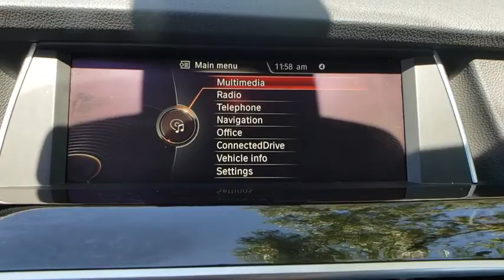2016 BMW 5 Series Gran Turismo Lakeland, Plant City, Winter Haven, FL LPL572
2016 BMW 5 Series Gran Turismo 535i - Stock#: LPL572 - VIN#: WBA5M2C58GG498962

CARFAX 1-Owner, BMW Certified. PRICED TO MOVE $2,900 below NADA Retail!, FUEL EFFICIENT 28 MPG Hwy/19 MPG City! Navigation, Heated Leather Seats, Moonroof, CD Player, iPod/MP3 Input, Turbo Charged, Rear Air, Power Liftgate CLICK NOW!KEY FEATURES INCLUDELeather Seats, Navigation, Power Liftgate, Rear Air, Turbocharged, iPod/MP3 Input, CD Player, Dual Moonroof, Dual Zone A/C, Heated Leather Seats. Onboard Communications System, Remote Trunk Release, Child Safety Locks, Steering Wheel Controls, Heated Mirrors.OPTION PACKAGESLUXURY SEATING PACKAGE Front Ventilated Seats, Active Front Seats, 20-Way Power Multi-Contour Front Seats, articulated upper backrest, 4-way lumbar support, passenger's seat memory, active head restraints, and adjustable side and thigh support, LUXURY LINE Luxury Line (7S2), Wheels: 19 x 8.5 Light Alloy Multi-Spoke (Style 458), Tires: P245/45R19 AS Run-Flat, Anthracite Wood Trim, Without Lines Designation Outside, DRIVER ASSISTANCE PLUS Speed Limit Info, Active Driving Assistant, lane departure warning, forward collision warning, pedestrian warning, and city collision mitigation, Active Blind Spot Detection, Side & Top View Cameras, top view (video of road alongside doors, taken by cameras in exterior mirrors) and side view (video of traffic approaching vehicle from the side, taken by cameras in front bumper); images displayed on the control display, PREMIUM PACKAGE Soft-Close Automatic Doors, Sirius Satellite Radio, (please visit your authorized BMW center for details on services and equipment), Comfort Access Keyless Entry, multi-function remote control, DRIVER ASSISTANCE PACKAGE Rear View Camera, Head-Up Display, COLD WEATHER PACKAGE 3-Stage Heated Front SeatsPricing analysis performed on 4/19/2018. Horsepower calculations based on trim engine configuration. Fuel economy calculations based on original manufacturer data for trim engine configuration. Please confirm the accuracy of the included equipment by calling us prior to purchase.